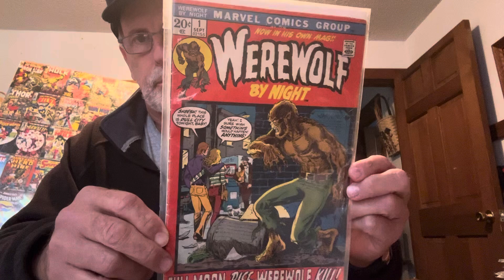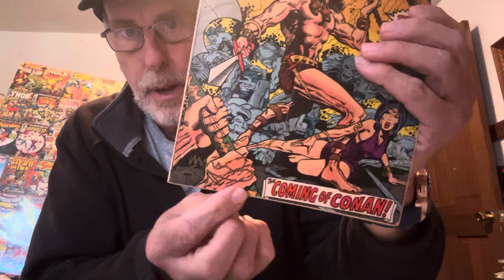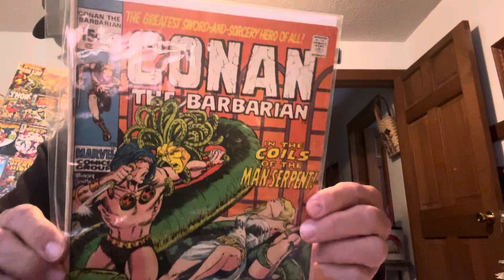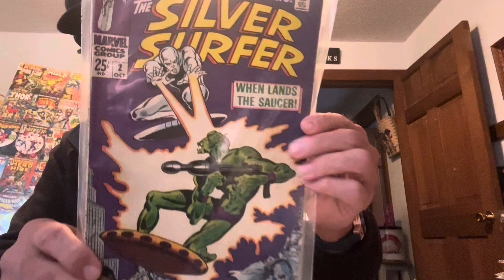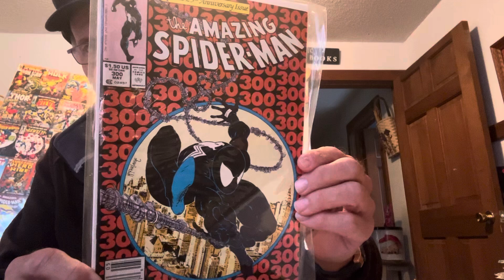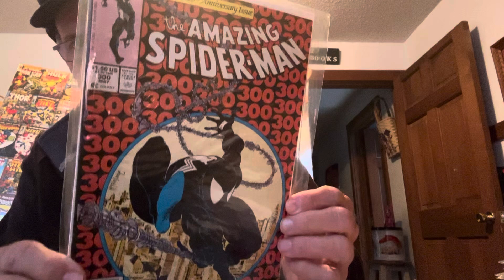Conan #1 Silver Surfer #1 Spider-Man #300 Silver Age Please Subscribe to Our Channels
Silver Age Werewolf By Night #1 Spider-Man #300 Barry Windsor Smith Signed Conan #1